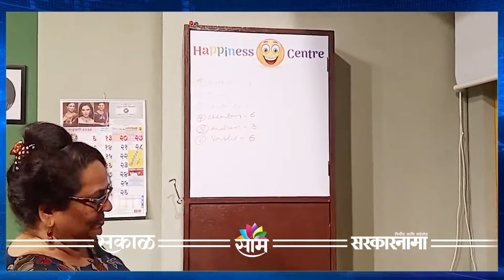Entertainment : 'संज्या छाया' या नाटकाच्या निमित्ताने वैभव मांगले आणि निर्मिती सांवतशी गप्पा !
Watch Latest News Updates on : Entertainment : 'संज्या छाया' या नाटकाच्या निमित्ताने वैभव मांगले आणि निर्मिती सांवतशी गप्पा !